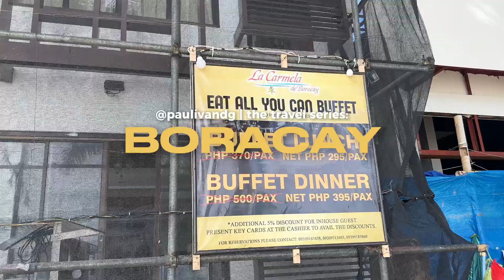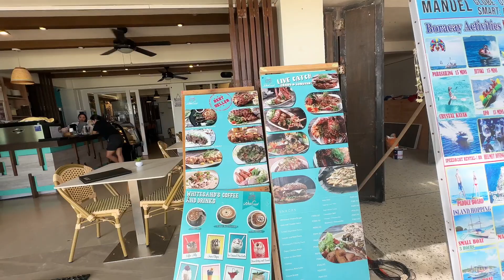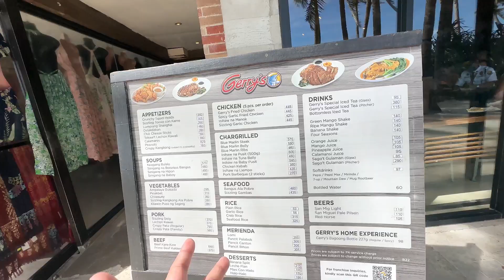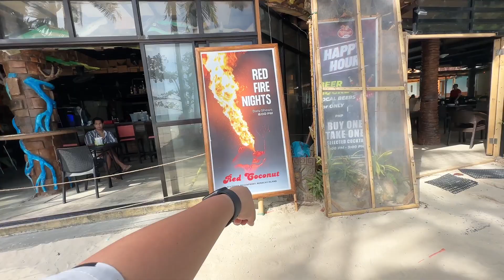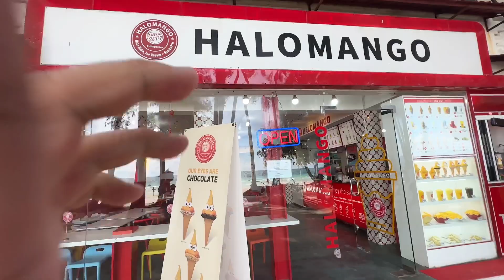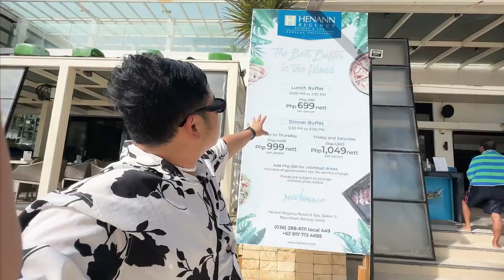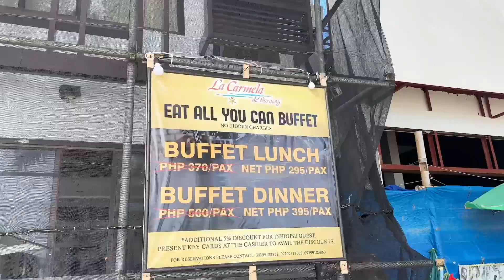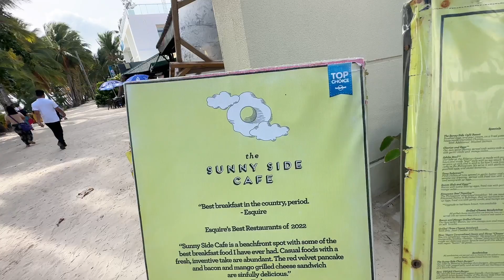BORACAY VLOG • Beachfront Hotels & Restaurants | Ivan de Guzman